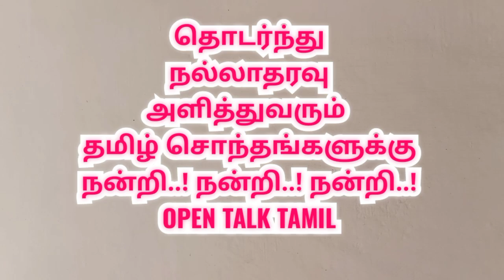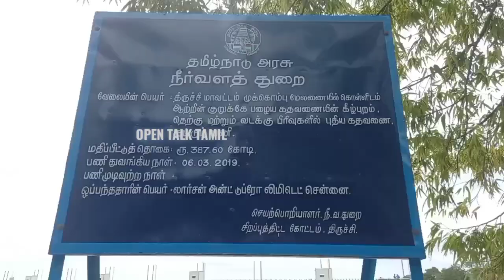திருச்சி முக்கொம்பு |Trichy mukkumbu Dam |mukkombu trichy |namma Trichy |Trichy tourist place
முக்கொம்பு மேலணை  காவிரி ஆற்றில் விநாடிக்கு 1,31,000 கனஅடி நீர் வரத்து.. ( இன்றைய மதிய நிலவரம்)

கர்நாடக மாநிலம் நீர்ப்பிடிப்பு பகுதியில் பெய்து கனமழை காரணமாக மேட்டூர் அணை நீர்வரத்து  அதிகரித்துள்ளது. நீர் திறப்பு அதிகரித்துள்ளதால்
திருச்சி முக்கொம்பு மேலணை  காவிரி ஆற்றில் விநாடிக்கு
1,31,000 கனஅடி நீர் வருகிறது.

இதில் காவிரி ஆற்றில் 40,000 கன அடியும், கொள்ளிடம்
ஆற்றில் 69,000 கன அடியும்  என மொத்தமாக
திறக்கப்படுகிறது.

சுமார் 40 ஆயிரம் கன அடி நீர் காவிரி ஆற்றில் திறக்கப்பட்டுள்ளதால் காவிரி ஆற்றின் இரு கரைகளையும் தொட்டுக் கொண்டு வெள்ளம் பாய்ந்தோடுகிறது.

கிளை வாய்க்கால்களில் 1000 கன அடி நீர் வெளியேற்றப்பட்டு வருகிறது..

காவிரியில் வெள்ளப்பெருக்கு ஏற்பட்டதால் கடல் போல காட்சி அளிக்கிறது, மேலும் காவிரி மற்றும் கொள்ளிடம் ஆற்றில் உள்ள அணையில் மதகுகளில் இருந்து தண்ணீர் ஆர்ப்பரித்து பாய்ந்து ஓடி வருகிறது.

தடுப்புகளை தாண்டி சுற்றுலாப் பயணிகள் குளிக்கும் இடத்திலும் வெள்ளம் சூழ்ந்ததால் கரையோர பகுதிகளில் சுற்றுலா பயணிகள் மற்றும் பொதுமக்கள் குளிக்க தடை விதிக்கப்பட்டுள்ளது.